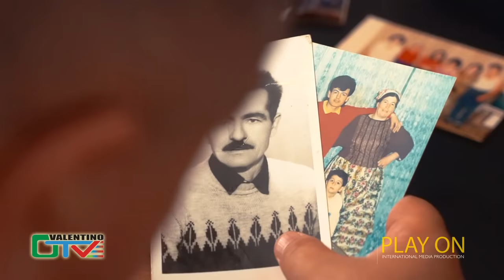Necko Turkovic - Oce moj majko stara NOVO VALENTINO RECORDS 2019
Necko Turkovic
OCE MOJ, MAJKO STARA

TEKST I MUZIKA - Zoran Simeunovic
ARANZMAN - Dusan Djukic
KLAVIJATURE - Sejko Pasovski

Kamere: Hajrudin Hari Ličina i Imer Ziljkić
Montaza: Adnan Ahmetović
Kolor korekcija: Stanisa Trifunovic
Sminker: Seka Hamzic
Izvrsni Producent: Adnan Ahmetović
Izdavac - Valentino records

YouTube & Digital distribution:
EMDC Network